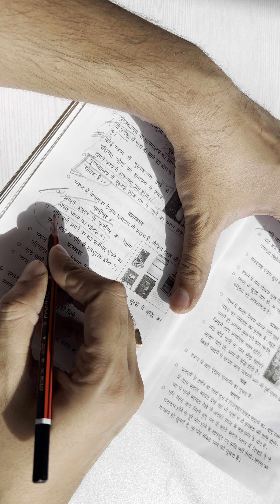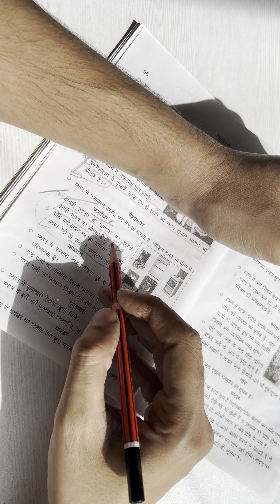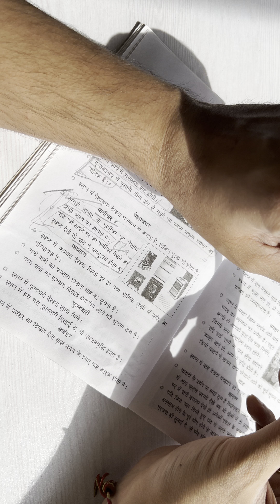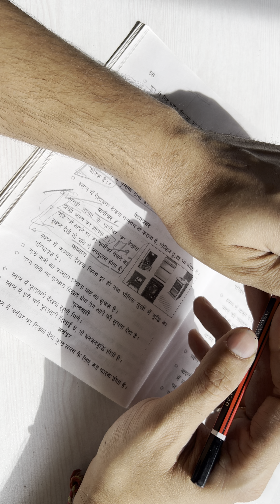Sapne Me Furniture Kharidna | सपने में फर्नीचर खरीदना | सपने में फर्नीचर देखना | Hindigranth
sapne me furniture kharidna, Sapne me furniture dekhna. furniture ka sapna dekhna,seeing furniture in dream , sapne me furniture bante dekhna, सपने में फर्नीचर देखना, नया फर्नीचर खरीदने का सपना, सपने में फर्नीचर खरीदना